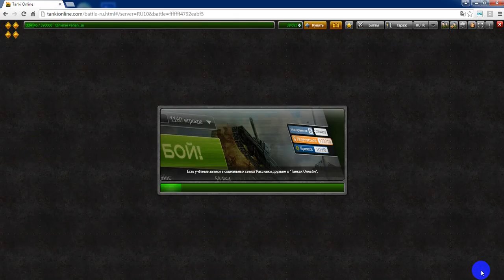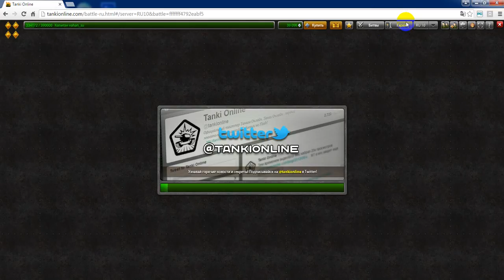LP #3 xaxumenq hayeren (TANKI ONLINE)